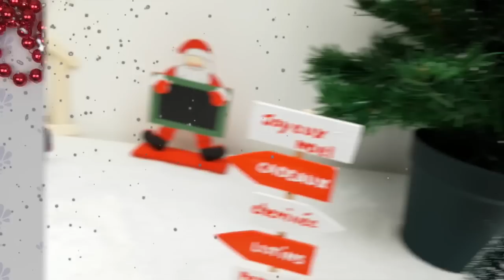QUOI FAIRE AVEC DES BÂTON DE BOIS / GLACE SPÉCIAL NOEL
COUCOU À TOUS DÉCOUVREZ DANS CETTE VIDÉO DES IDÉES À FAIRE AVEC DES BÂTONS DE GLACE / BOIS
DIY EN FRANÇAIS